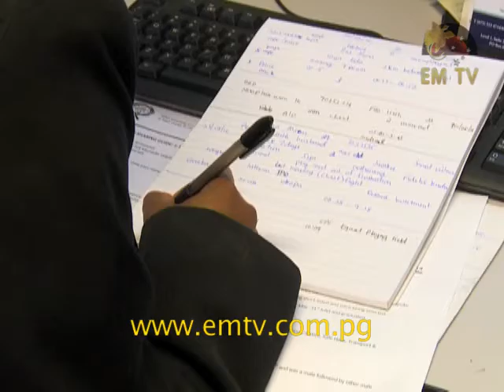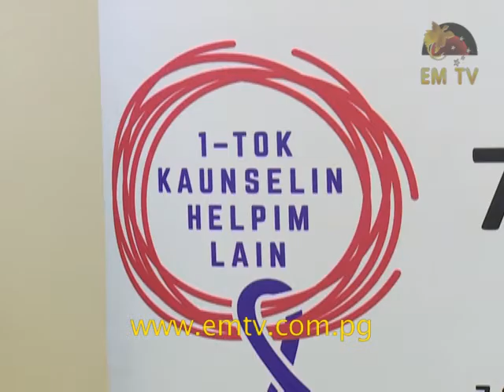Counselling Hotline Service Valuable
The first freecall counselling hotline in the country is concerned with the high number of family-related violence reported daily.

With its establishment in August 2015, the “1-Tok Kaunselin Helpim Lain” has recorded over 2,000 calls of abuse, physical violence and threats to harm.

Project Officer, Wesh Siku, told EMTV that the hotline has been helpful, but also paints a picture of the welfare status of individuals across communities in PNG.